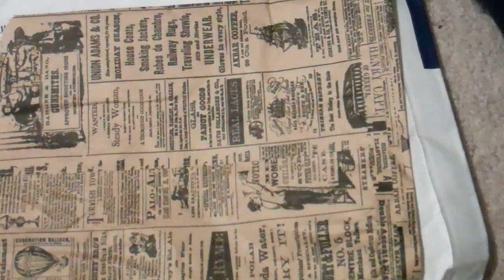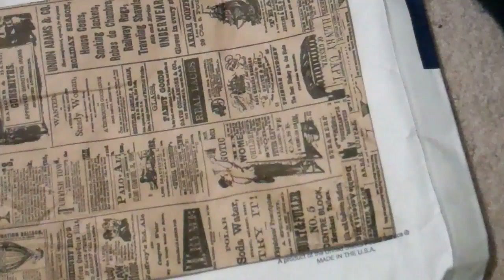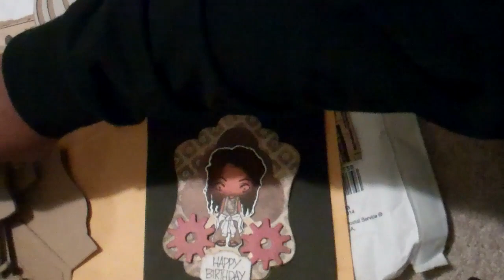Happy mail from BONA!!!!!! (LiveLoveScrap)Wooo Hoooo!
Hi Everyone! I got happy mail from Bona! Ruckus got a little "sumthing sumthing" as well! Thanks Bona! Recorded on April 19, 2011 using a Flip Video camera.